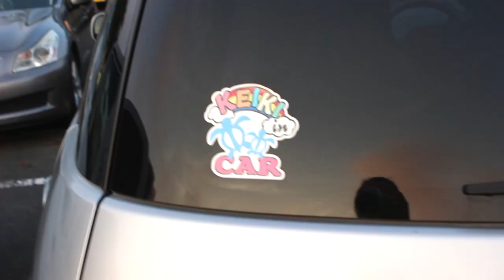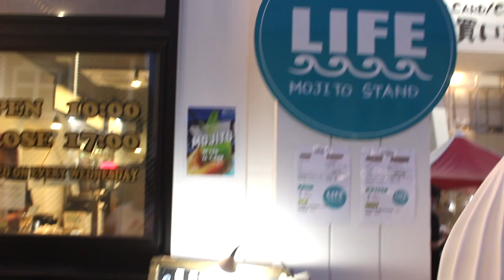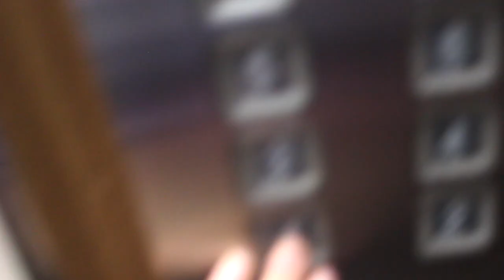TANABATA FESTIVAL 2022 | STAR FESTIVAL || THE POISSANTS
Tanabata is a sad love story. The Tanabata story tells of the annual reunion of two lovers in the Milky Way. Originally a Chinese legend it made its way to Japan long ago and is the inspiration behind the Japanese Tanabata Festival celebrated on July 7 (and August 7 in some areas). The characters in the story represent the stars Vega and Altair. The lovers were inseperable so they were only allowed to see each other once a year. Read the full story on google!

CAMERA GEAR USED:
16 GB memory card
Tall Tripod